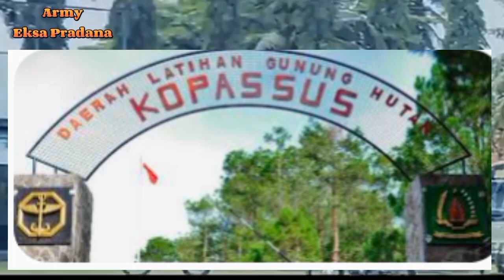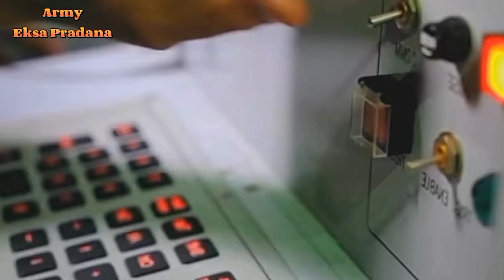SATUAN RAIDER TNI AD,pasukan elit infantri TNI AD#kostrad#kopassus#army#raider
satuan raider tni ad
satuan elit infantri tni ad
raider Kostrad
raider kodam
raider tni ad
komando
kopassus
tni ad
tni al
tni au
raider